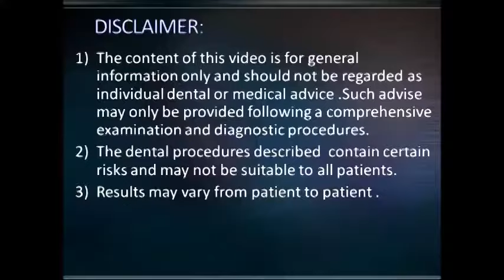KOS & BCS Implants for lower first molar